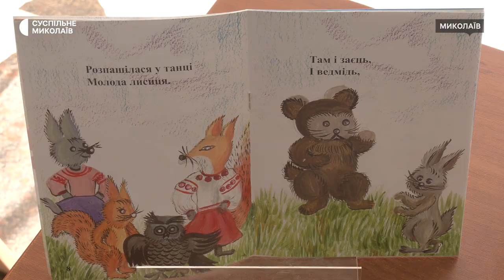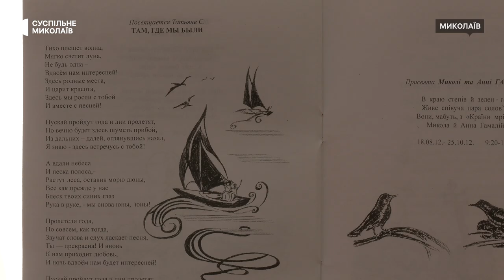Мистецтво книжкової графіки. У Миколаєві відкрилась персональна виставка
У Миколаївській центральній міській бібліотеці імені Марка Кропивницького 16 серпня відкрилась персональна виставка Алли Бондарєвої "Нариси" з циклу "Берегині України". В експозиції представлені 17 картин книжкової графіки, живопис і шість вітражних розписів.